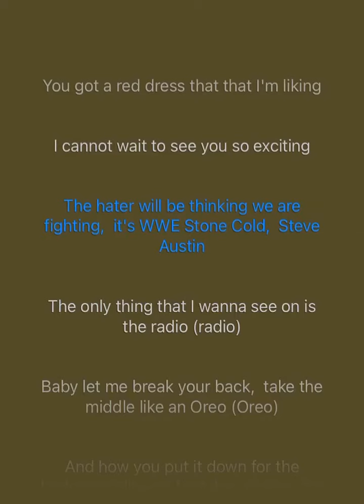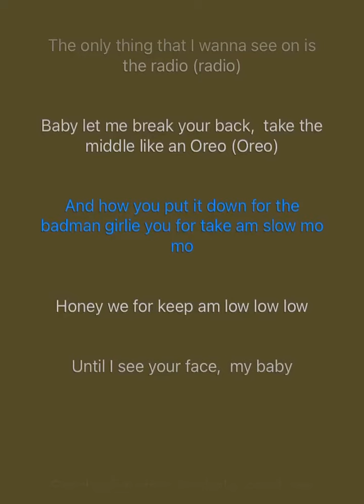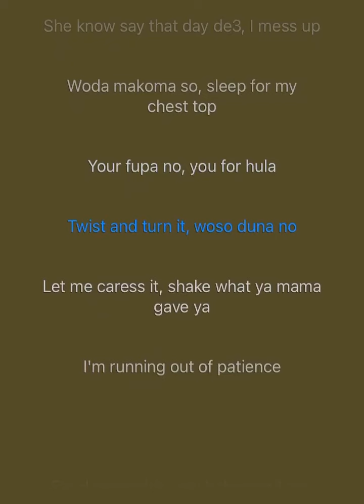KIDI ft Joey B - Send me nudes ( official lyrics video)